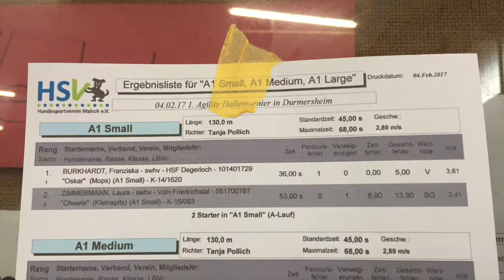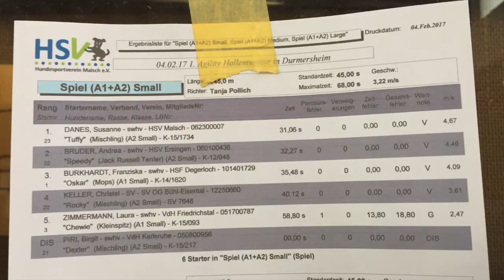Agility Turnier HSV Malsch | A1 small | Hundekanal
heute waren Chewie und ich auf dem Agility Reithallen-Turnier vom HSV Malsch. Dort starteten wir in der A1 small. Mit unserem A-Lauf erreichten wir Platz 2 und im Spiel 1+2 haben wir Platz 5 erreicht. Unter den 1ern im Spiel hätten wir ebenfalls Platz 2 erreicht.

Ich bin richtig stolz auf meinen Bub und freue mich jetzt schon auf unser nächstes Turnier :)

Liebe Grüße,
Laura mit Jona und Chewie